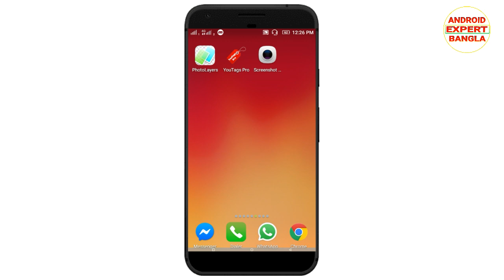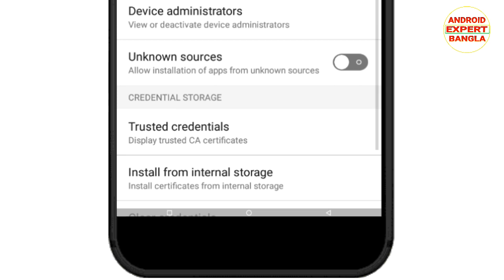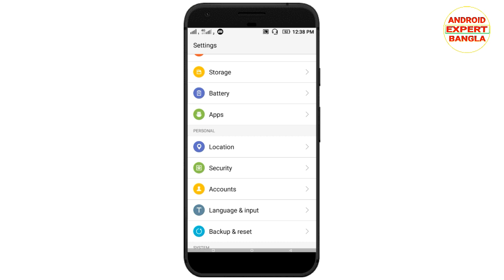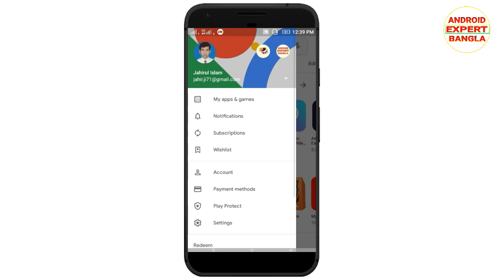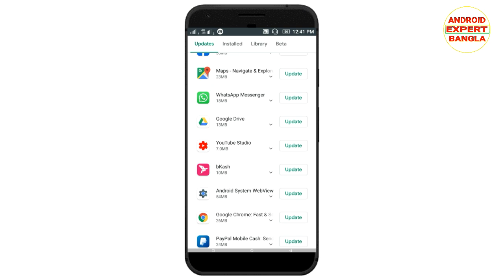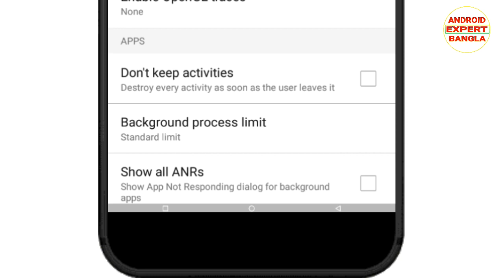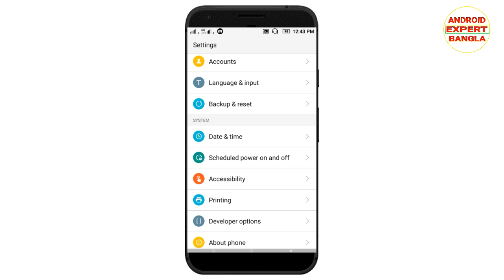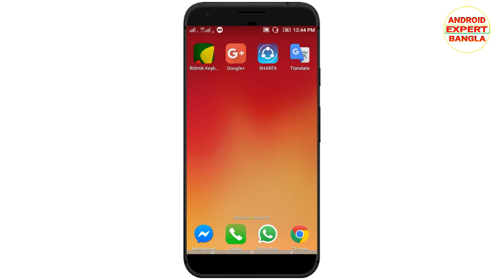এই সেটিংসটি একবার অন করেই দেখুন ফোন চলবে ঝড়ের গতিতে ।Android phone hang & slow problem solve.